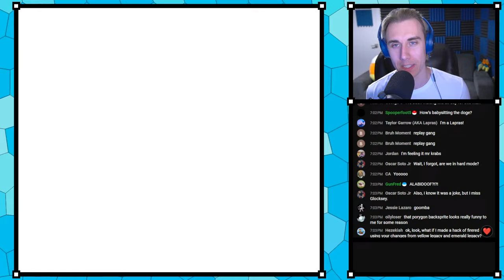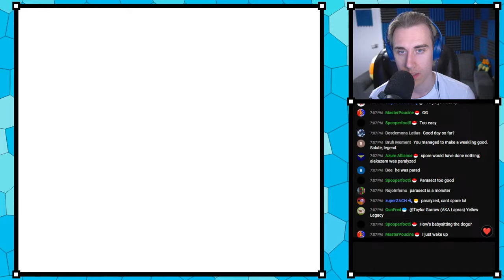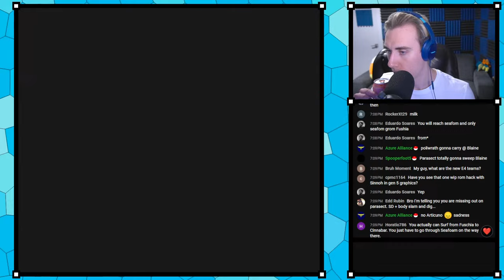BEATING the Yellow Romhack!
Hoping for release on May 4! :)

Note: YouTube takes a flat 30% cut from all super chats so tipping through the above link is preferred :)